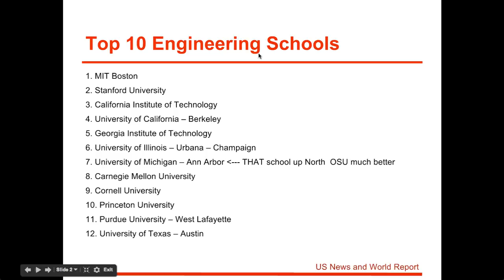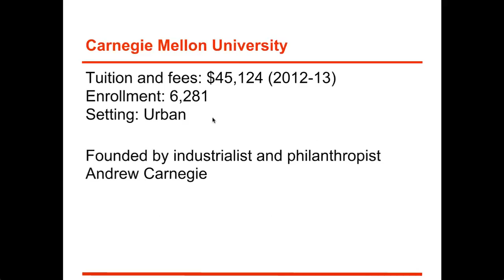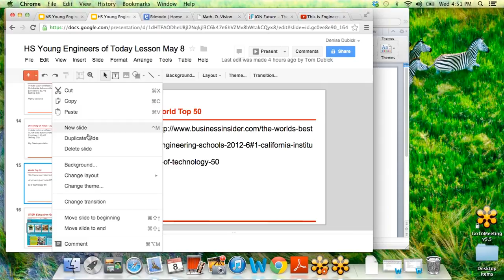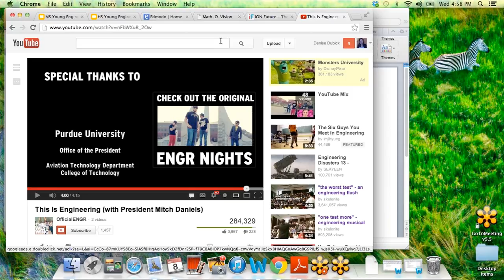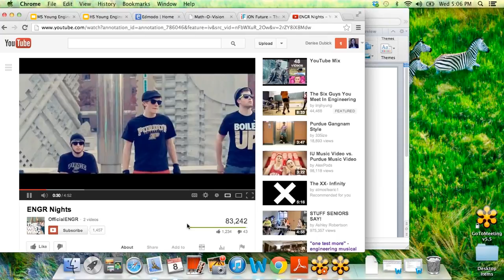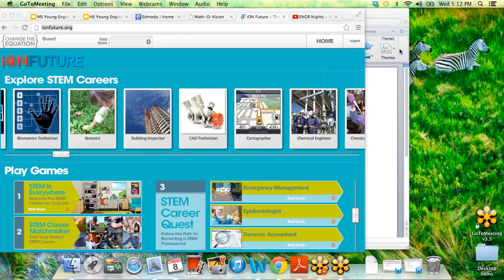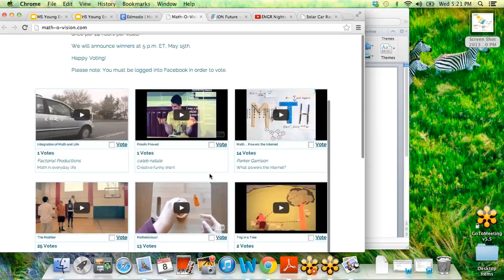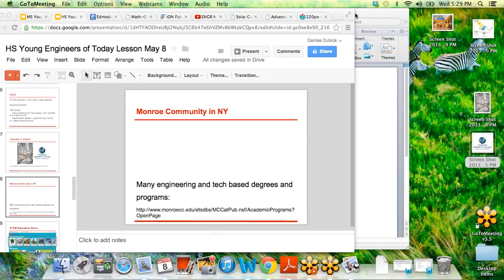HSYoungEngineersOfToday 58-13 4.31 PM